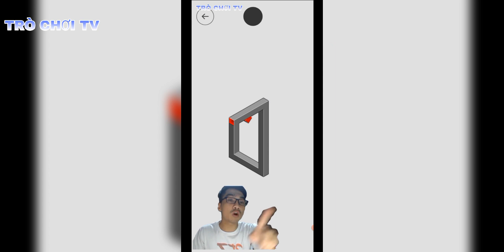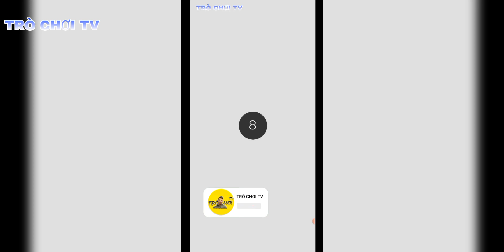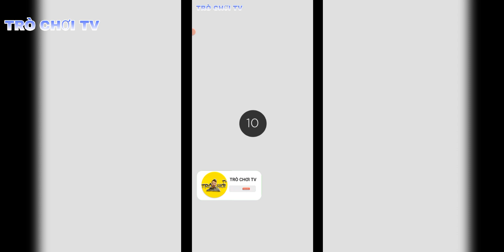HOCUS LEVEL1 VS LEVEL15 | NHỮNG HÌNH HỌC GÂY LÚ LẪN NHẤT HÀNH TINH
🔰 Nguồn Nhạc của
🔰 Nguồn Nhạc của
🔰 Nguồn Nhạc của